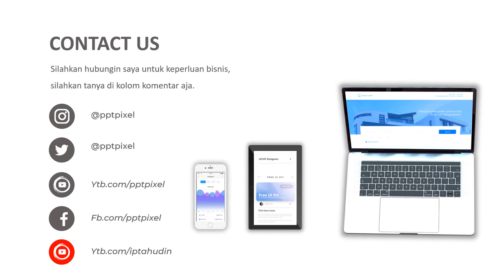VIDEO PROMOSI, POPOK BAYI, TOKO KEBUTUHAN BAYI, ONLINE SHOP, BABY KIDS, PAKAIAN BAYI, SEPATU BAYI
Daftar Isi
00:00 - Jasa edit Video
00:10 - Contoh Iklan Produk
00:18 - Contoh Video Promosi
00:25 - Contoh Konten Pemasaran

By : Iptahudin
m.me/iptah